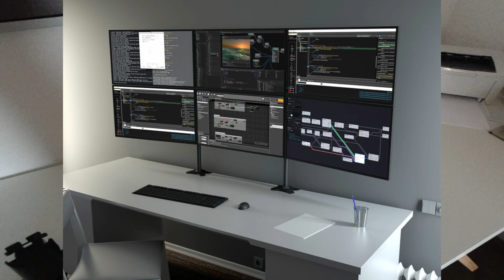Vlog 008 🎥 Es geht los..... Kiel, Kiel, Kiel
Moinsen Leude,

da bin ich wieder.
Diesmal mit einem neuen Vlog.
Es geht los.
Es geht ab nach Kiel.

Viel Spaß
Basti

Besucht mich auch gerne auf:

Facebook: - Basti Playce –